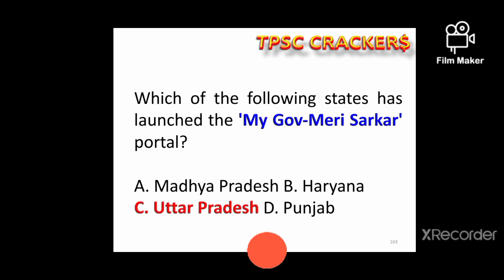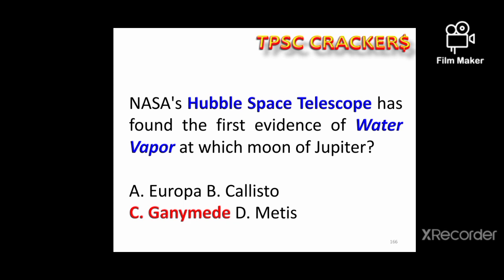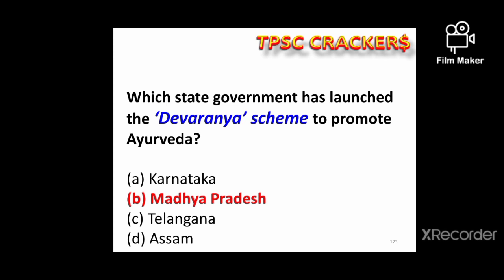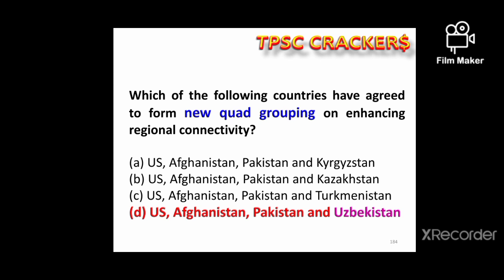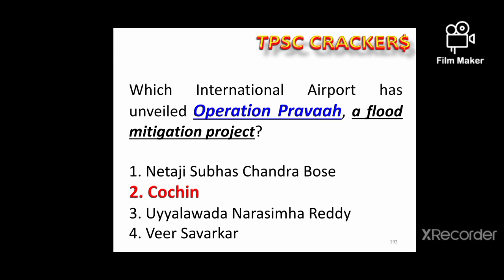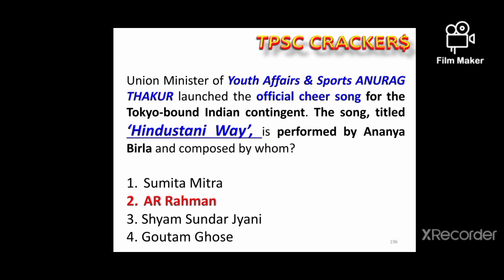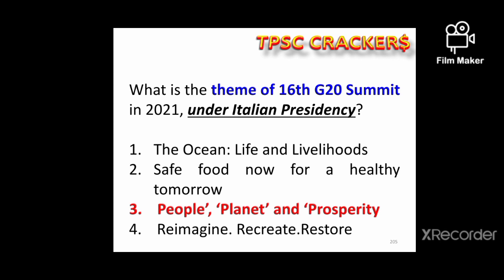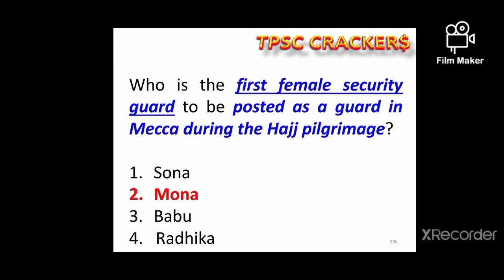CURRENT AFFAIRS || JULY MONTH|| 4th WEEK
To get this PDF ...please join in our Telegram Channel...

Link:: July 2nd week

Link :: July 1st week